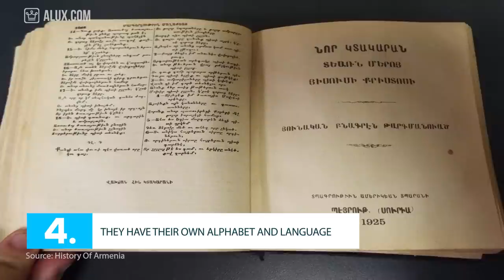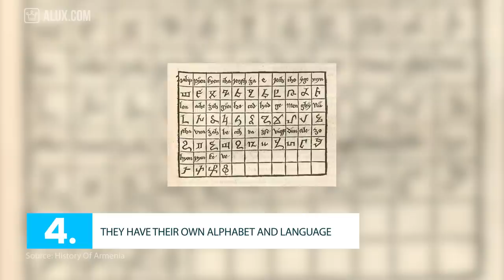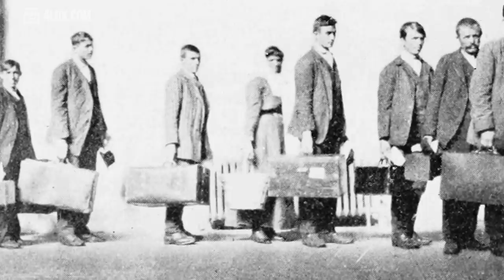15 Things You Didn’t Know About Armenia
15 Things You Didn’t Know About Armenia | Travel Tuesday

In this Alux.com video we'll try to answer the following questions:
Where is Armenia?
What can you do in Armenia?
How expensive is Armenia?
Is Armenia safe to travel?
When is the best time to visit Armenia?
Why should you visit Armenia?
What language do people in Armenia speak?
Who is the richest man in Armenia?
What is Armenia known for?